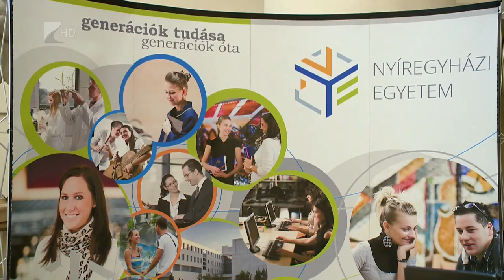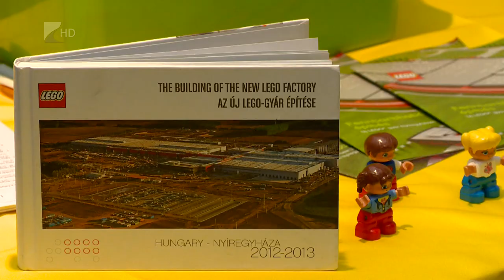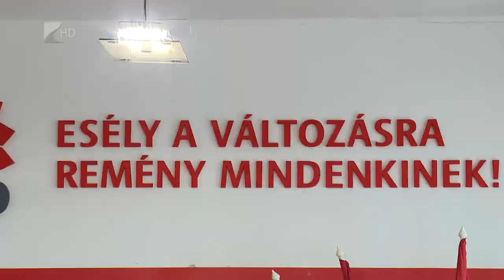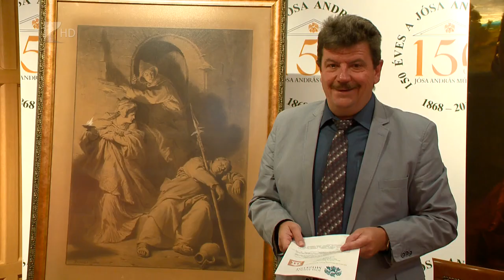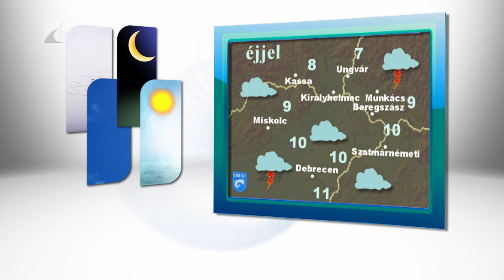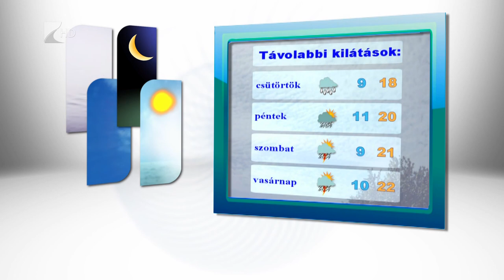Híradó 2018.05.15. - Kölcsey Tv